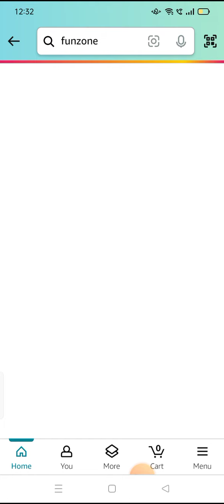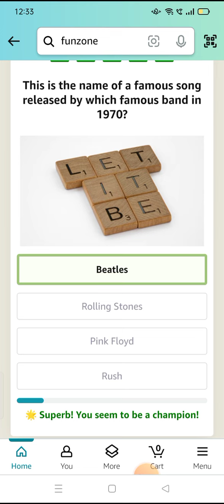Who scored a brilliant century as Punjab Kings successfully chased down a target of 262